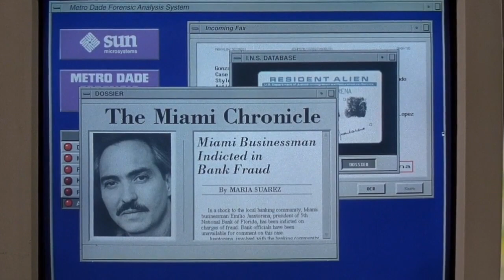Johann Carlo as "Jodi Kirkpatrick"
Johann Carlo as "Jodi Kirkpatrick" in Andrew Sipe's film "Fair Game."